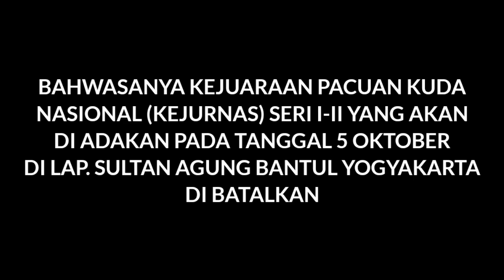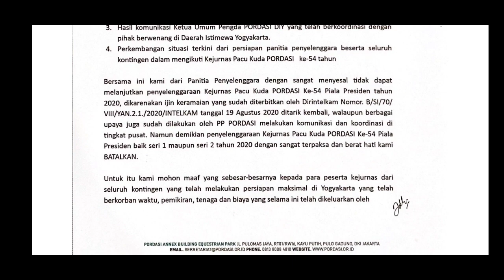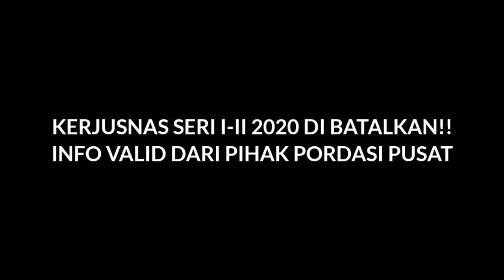INFO TERBARU!!! KEJURNAS PACUAN KUDA PIALA PRESIDEN SERI I DAN SERI II 2020 DI BATALKAN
Info Pembatal Kejurnas PACUAN KUDA Seri I Dan Seri II Tahun 2020 (PIALA PRESIDEN)